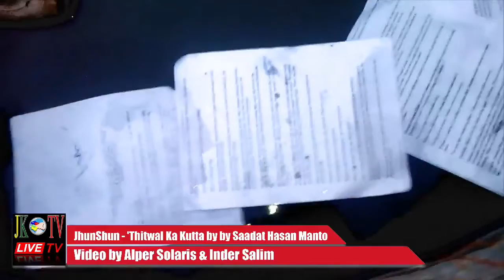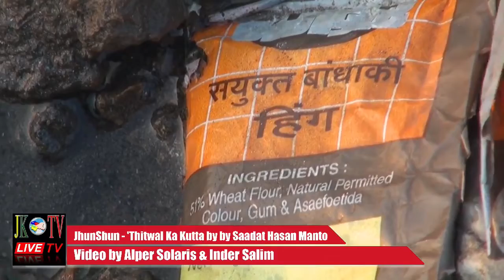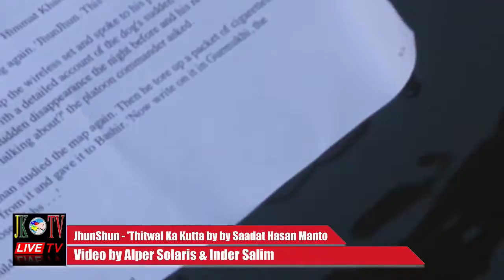JhunShun - Based on Story by Saadat Hasan Manto 'Thitwal Ka Kutta'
JhunShun - Based on Story by Saadat Hasan Manto 'Thitwal Ka Kutta' - Video by Alper Solaris & Inder Salim. Story of Kashmir Cross LOC in IHK & PHK
JhunShun - Based on Story by Saadat Hasan Manto 'Thitwal Ka Kutta' - Video by Alper Solaris & Inder Salim.
Story of Kashmir